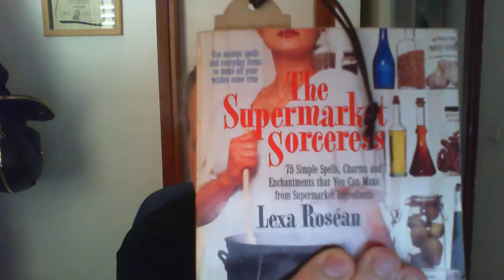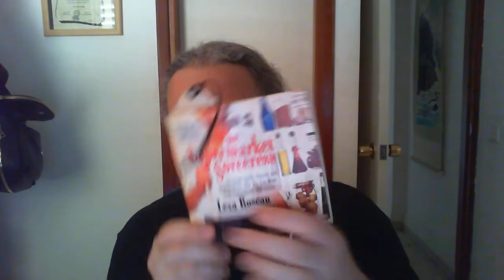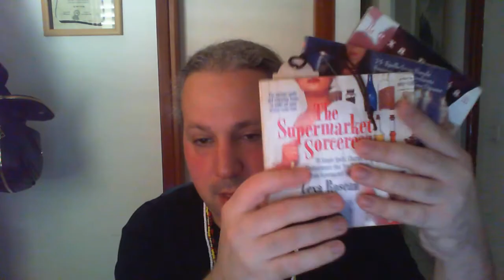Witchy Book Review: The Supermarket Sorceress by Lexa Rosean